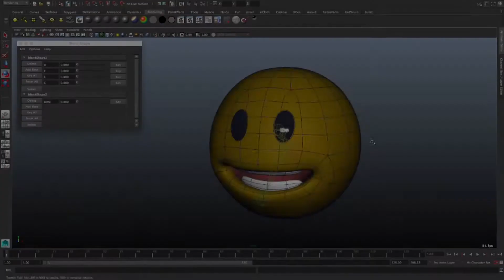Emoji feels good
this is a fun project made to explore object training.
 It took me three days to complete.
 Software is used.
Maya, arnold renderer, pftrack, after effects.
Shot with.
BMPCC, 2LED lights
 I hope you like it